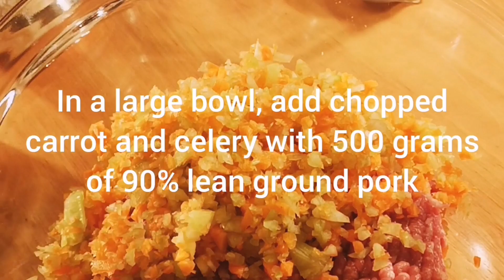Juicy Meatloaf Recipe Homemade - how to make pork veggie meatloaf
Juicy Pork and Veggie Meatloaf

for full written recipe

Ingredients

500 grams lean ground pork
1 cup bread cut into small pieces
1/4 cup sour cream
1/2 cup green bell pepper chopped
1/2 cup red bell pepper chopped
1 stalk celery chopped
1 medium  carrot
1 medium onion chopped
2 cloves garlic minced
2 tbsp sweet pickle relish
2 tbsp ketchup
2 tbsp soy sauce low sodium or less
2 tsp Worcestershire sauce
1/4 cup grated parmesan cheese
1 tsp dried parsley
1/2 tsp black pepper
1 tsp salt
1 tbsp sugar
2 eggs
1 chicken bouillon cube (grated) optional

Meatloaf sauce

1/4 cup tomato ketchup
1/4 cup banana ketchup
1 tsp Worcestershire sauce
2 tsp honey